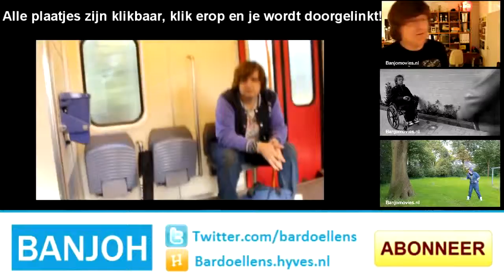Met je waterhoofd